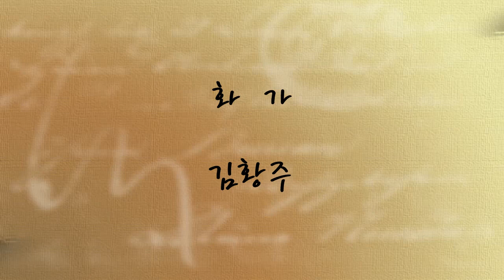김황주_화가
에그
김황주
화가